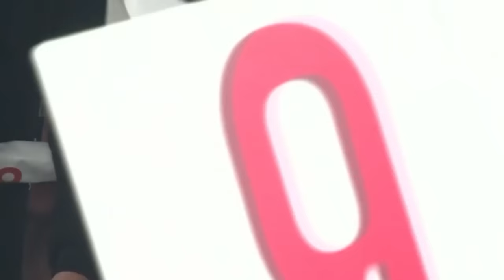Naoya Inoue vs Marlon Tapales FULL FIGHT + KO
Naoya Inoue Knocks Out Marlon Tapales in the 10th Round to become Undisputed in the Super Bantamweight Category and joins Terence Crawford as the second male boxer to become undisputed in 2 weight category.